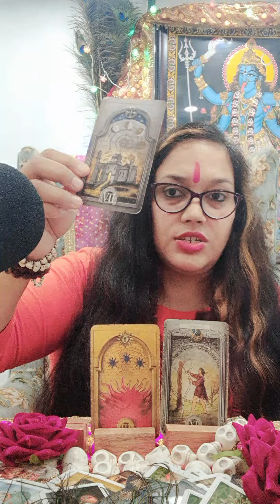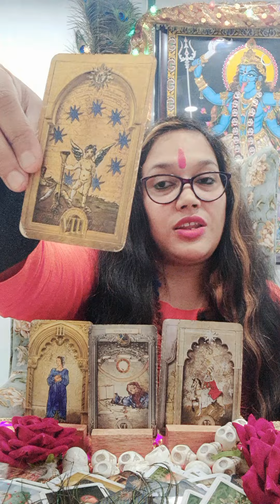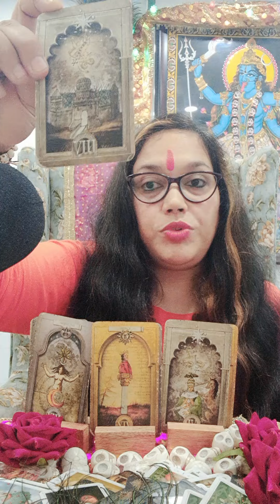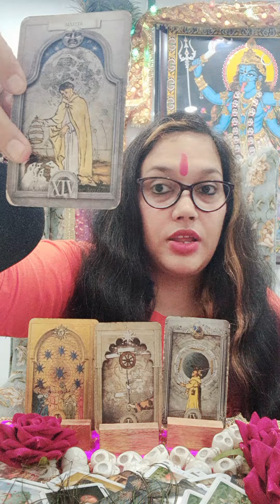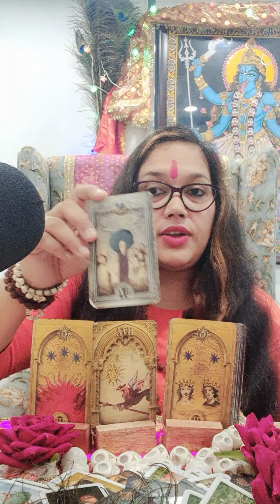Maa kaali ka Sandesh Aapkay liyay 🙏 neelamdurgabhawani WatsApp +91 9899000366 🌺🙏🕉🌺